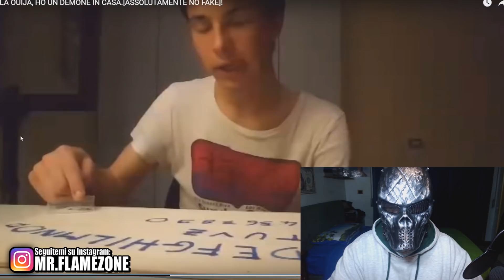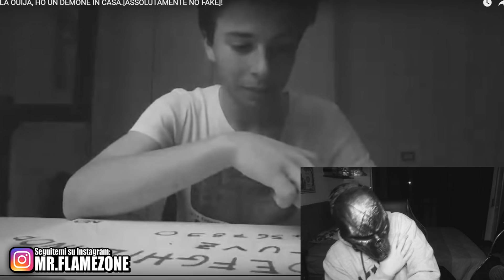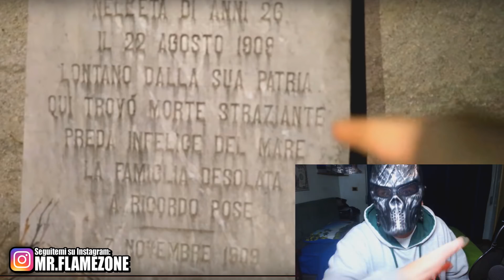LA VERITÀ SULLA TAVOLA OUIJA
Oggi andremo ad esaminare i top 5 video (secondo me) più assurdi sulla Tavola Ouija, ci sarà veramente da ridere. Gianmarco Zagato scansati proprio.